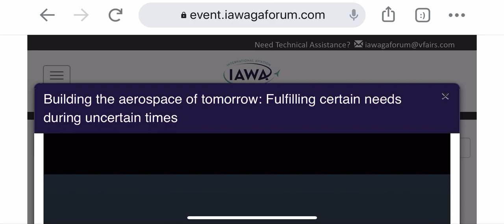Grazia Vittadini Airbus CTO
Grazia Vittadini Airbus CTO speaks on the 25th June in the IAWA conference